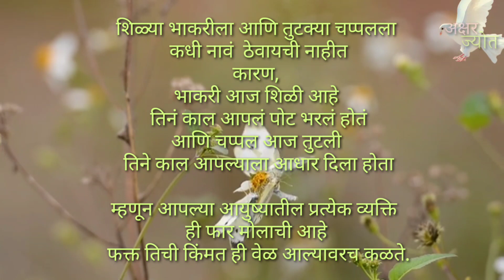हृदयस्पर्शी सुविचार | Marathi Suvichar | शिळ्या भाकरीला आणि तुटक्या चप्पलला कधी नावे ठेवायची नसतात!